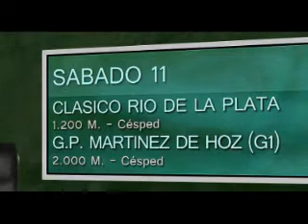Hipodromo de San Isidro